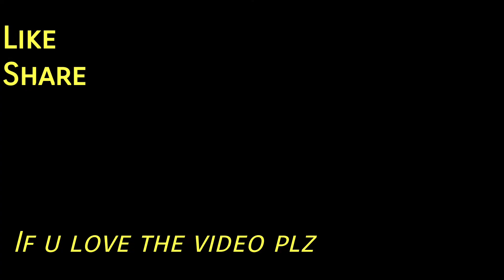kitten getting mad & fight || DHANBU LOVABLES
Have fun.
Love pets.
Enjoy life.